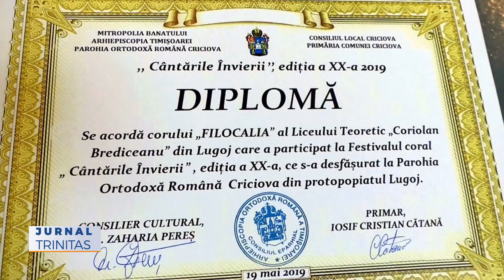Festivalul coral „Cântările Învierii” la Parohia Criciova